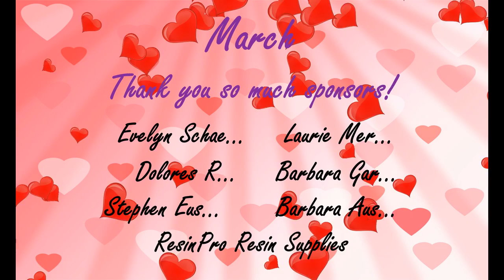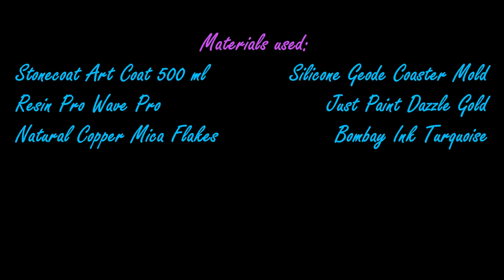Resin Flower Geode Coasters/ Start to Finish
Video 333. In this video you can watch me make resin flower geode coasters. I will be adding a different white design on top to create the resin flower. I will show every step of the process from start to finish how I create these flower geode coasters.

Inspiration for the white design.
YouTube channel Cathii LaPierre Art

INFORMATION ABOUT MY PIGMENT LINE "JUST PAINT"!
USA/CANADA: Etsy Shop Funshine Color Shop
EUROPE/REST OF THE WORLD: Etsy Shop ArtbyPetraJongbloed
Arteza Links USA
Materials used:
THE NETHERLANDS
Geode Coaster Silicone Mold
ENGLAND
Resin Pro Wave Pro
USA
StoneCoat Art Coat
Bombay Ink Turquoise
Embossing Tool
Natural Mica Flakes, Copper